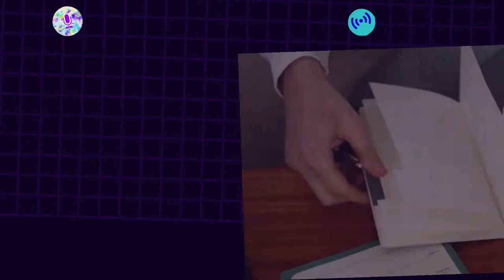El Eurotúnel bajo el mar, Francia - Gran Bretaña